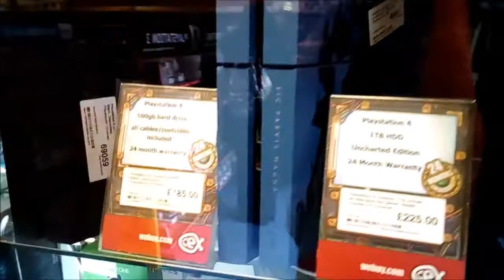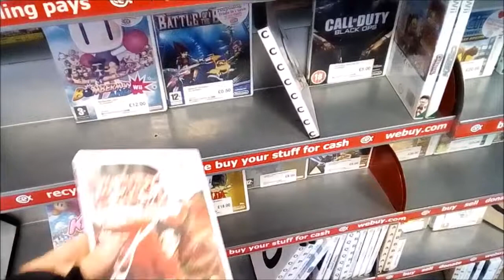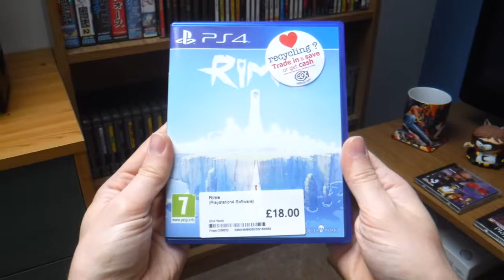CEX Brighton Game Store